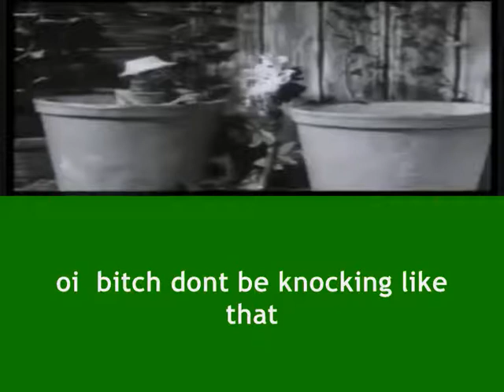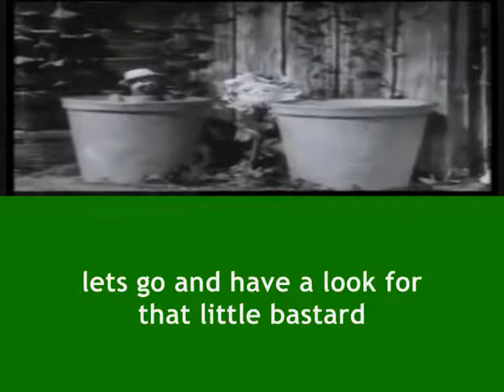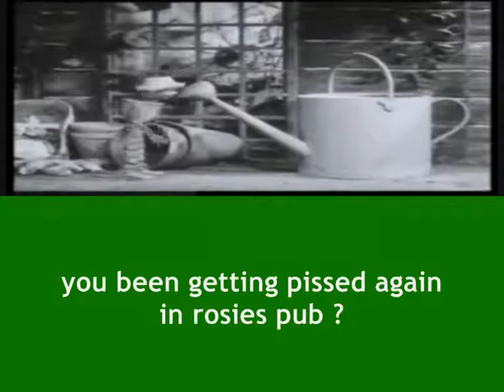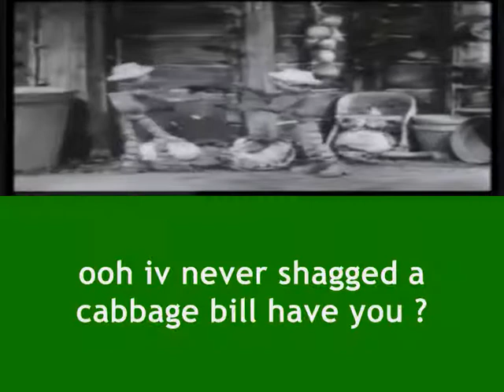bill and ben